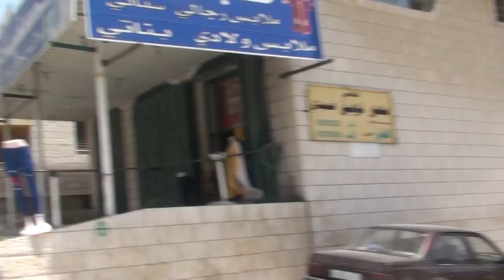Huwarah 2017-05-18 13/24 حوارة